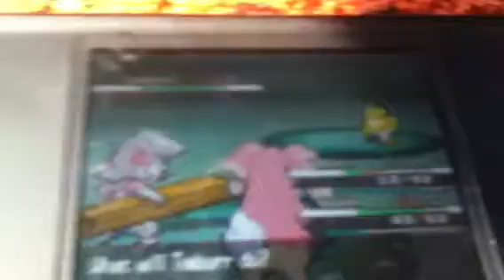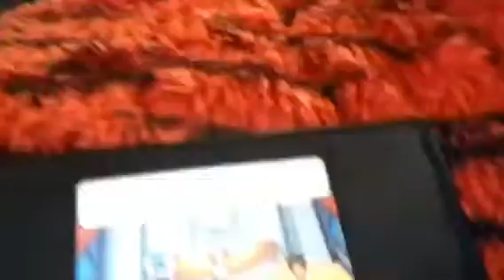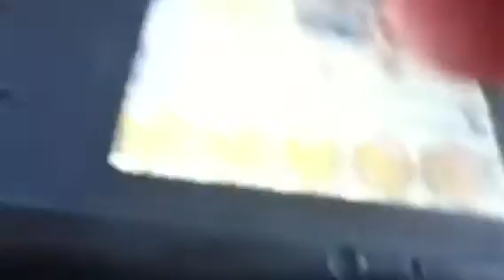Pokemon White 2 - CAR BATTLE